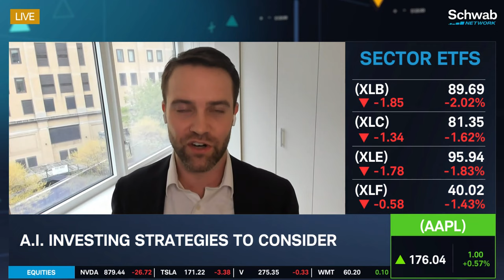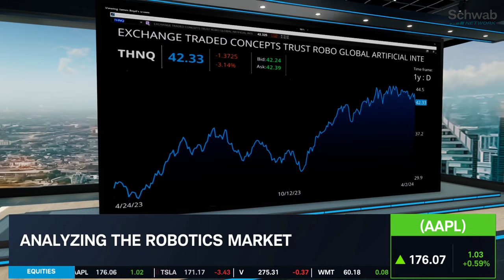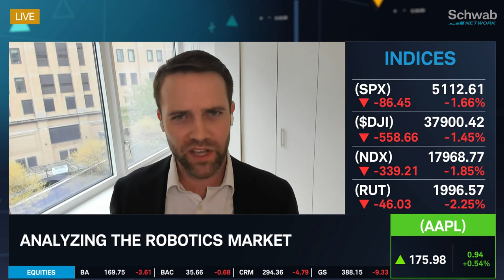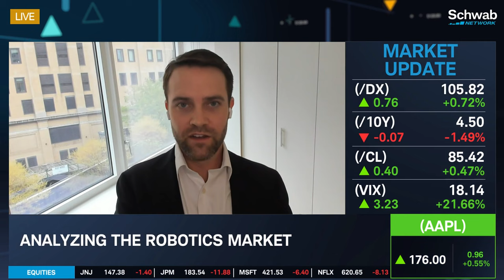Impact of Apple (AAPL) & Nvidia (NVDA) Moving into Robotics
Apple (AAPL) is reportedly moving into personal robotics. Zeno Mercer analyzes the robotics market. He talks about Apple’s place in the A.I. ETF space. He also looks at the impact of Apple and Nvidia (NVDA) moving into robotics. He then goes over A.I. and the future of the robotics industry. Tune in to find out more about the stock market today.